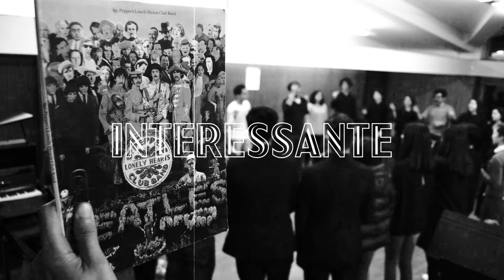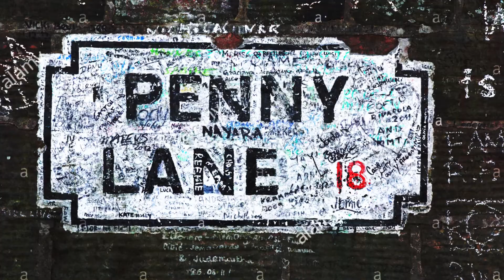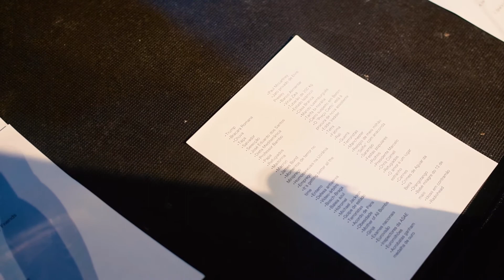Getting Better All The Time - o documentário!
Getting Better All The Time
50 anos de Sgt. Pepper's Lonely Hearts Club Band

Na celebração dos 50 anos do álbum Sgt. Pepper’s Lonely Hearts Club Band dos Beatles, o gnration e a Casa da Música coproduzem um espetáculo original inspirado no mesmo, apresentado em ambos os locais entre Junho e Outubro do corrente ano. Este espetáculo conta com a participação de músicos voluntários e dos alunos do Conservatório de Música Calouste Gulbenkian de Braga.

Depois de uma primeira apresentação a 2 e 3 de junho no gnration, em Braga, o espetáculo de comunidade Getting Better All The Time apresenta-se agora na Casa da Música, no Porto, a 13 e 14 de outubro.

Getting Better All The Time - o documentário! retrata a construção do espectáculo e a sua primeira apresentação pública, ao mesmo tempo que conta a história do famigerado disco dos Beatles.